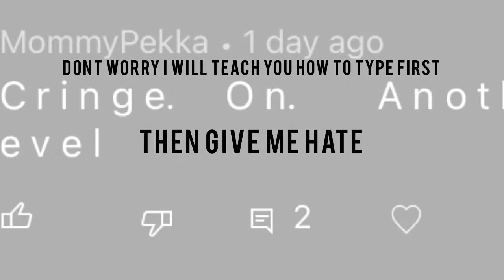My reaction to toxic comments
Anyways, i get a LOTTA hate. I mean , get a life. Stop hating on youtubers trying to entertain you. No hate to people mentioned as always, everything is satirical enjoy watching and leave a sub pls!😩